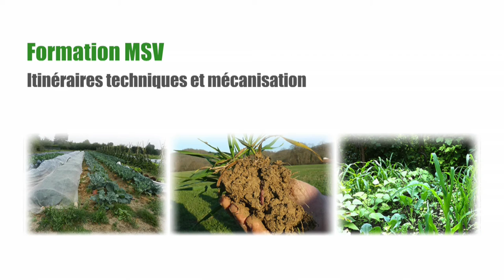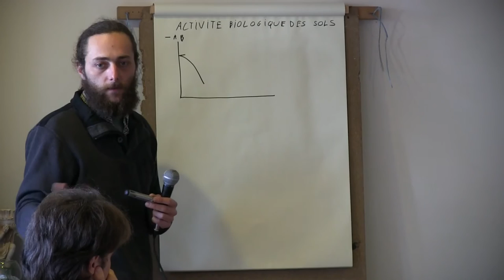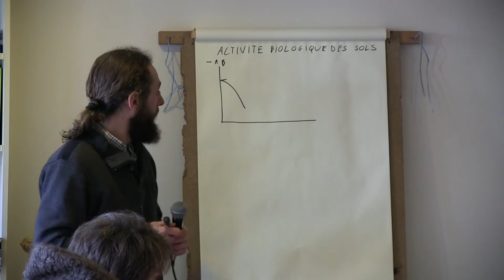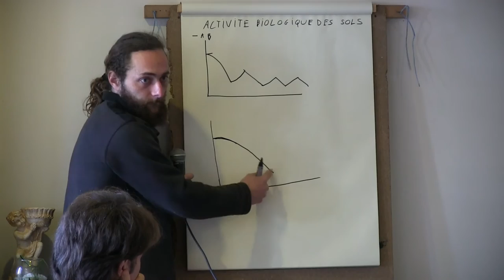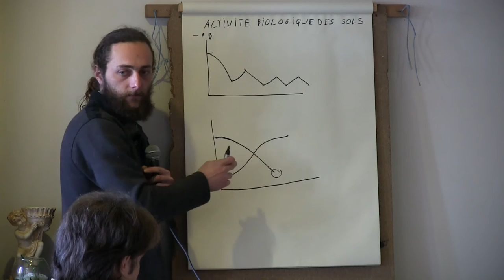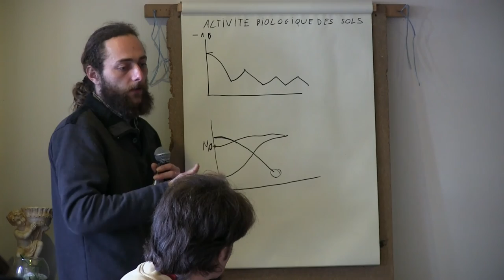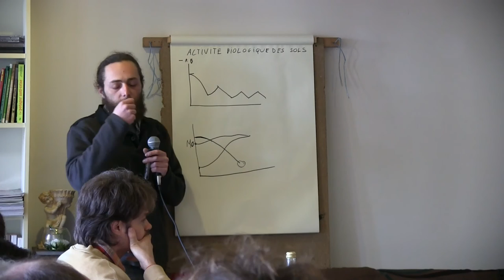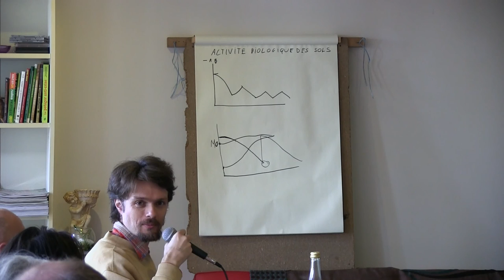Formation ITK : Introduction et rappel d'agronomie (1/24)